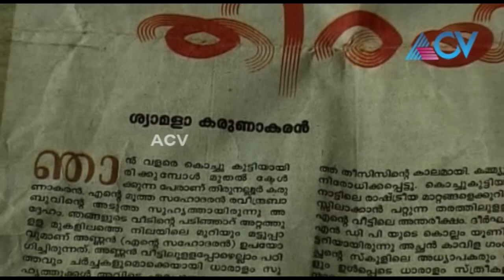Thirunalloor Karunakaran`s wife - Marikkatha Pranayam (Full Episode)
In this episode of Marikkatha Pranayam, Thirunalloor Karunakaran`s former wife,Shyamala Devi shares her memory about husband.